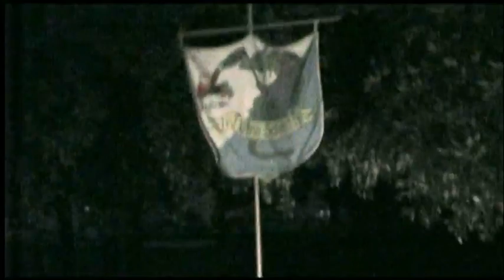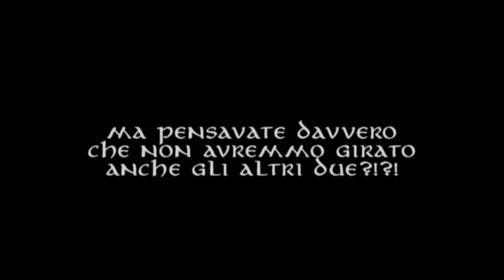ResProject 5 - Il Signore degli Anelli (parodia) 2 di 3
Cortometraggio del Consolato di Tramontana della ResPublica Balla Pisana uscito per il Baccanale CLXI p.p.C.Mq. (2010). - PER AVERE tutto il DVD contattare